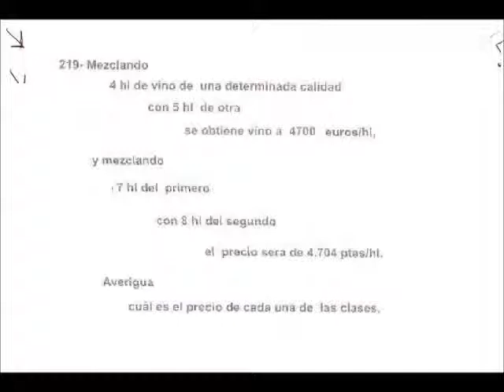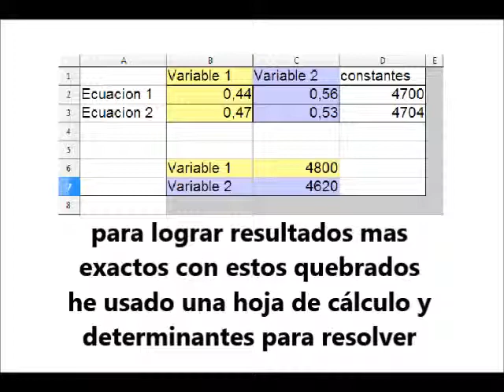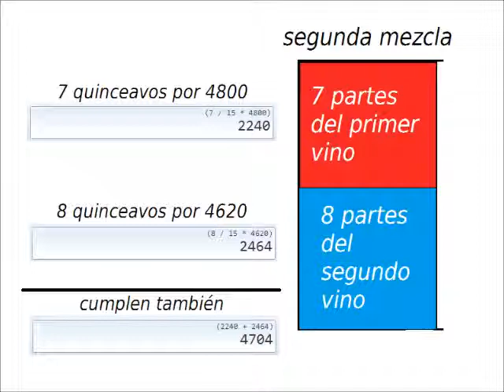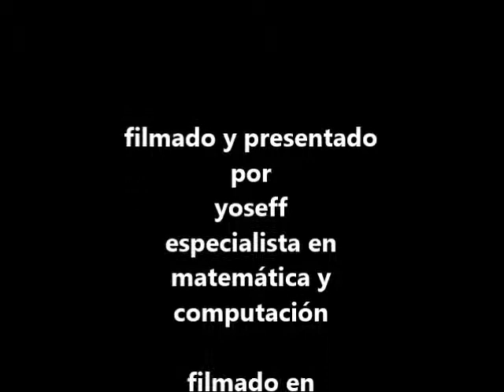ALGEBRA: CONVERTIR DATOS EN ECUACIONES problema 219 sobre mezclas este es un clasico muy importante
Este es un problema sobre mezclas que tiene muchos quebrados